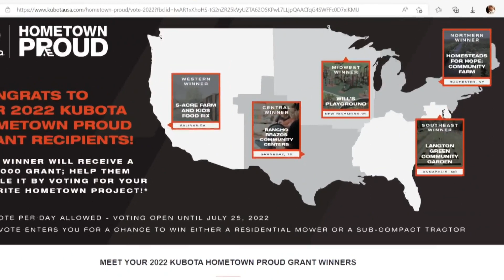Mom hopes to create wheelchair-friendly park for all children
Mary Park In Richmond, Wisconsin - it's a place for fun, but it isn't exactly an even playing field.